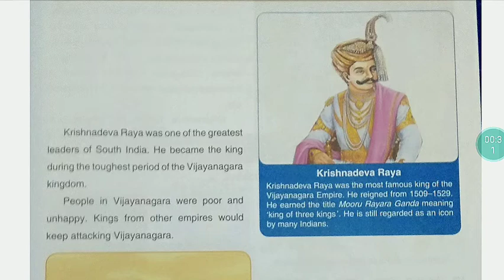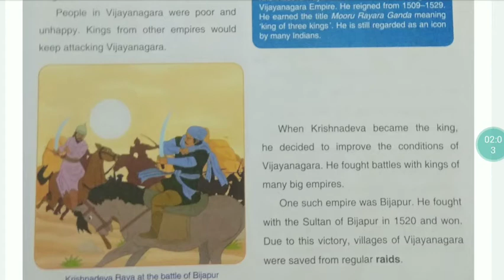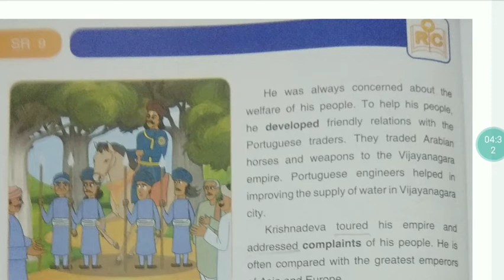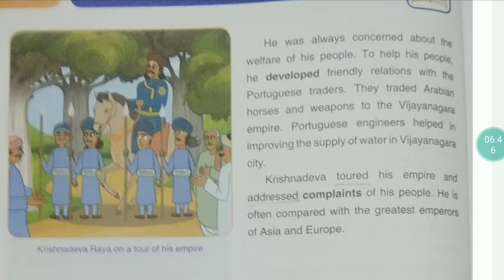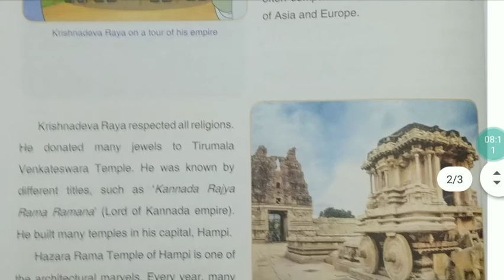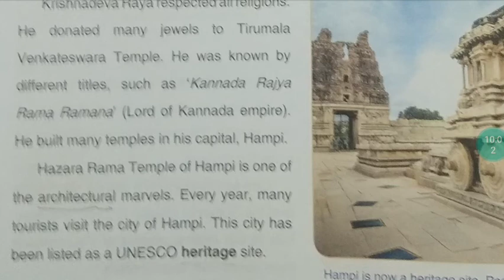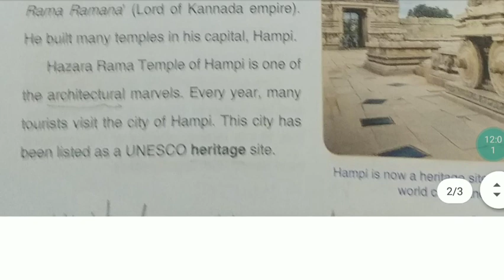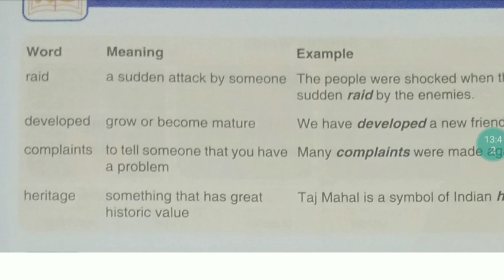Elga 11 | class 5th | Raja Krishnadeva Raya